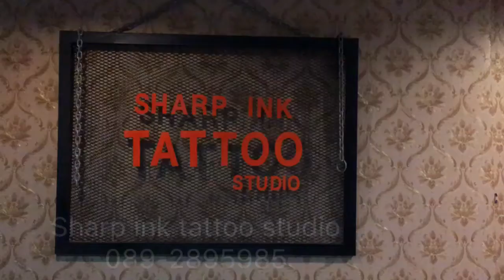ร้านสักsharp ink tattoo studio 089-2895985